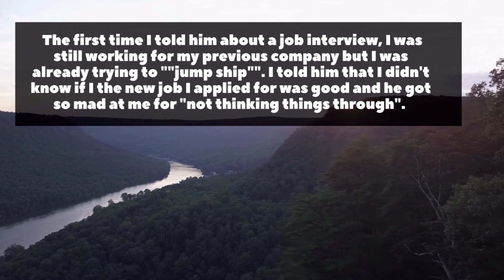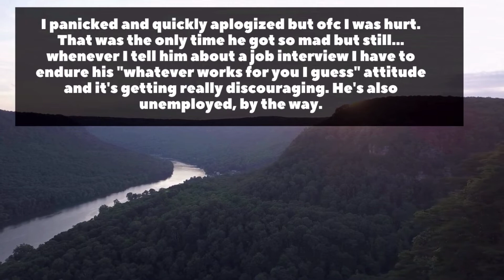My 22F boyfriend 24M is making my job hunting stressful-Reddit Stories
my boyfriend is annoyed by the fact I take multiple job interviews, and I have a video interview on the same day we'll be in another city. How should I act, knowing he will probably get mad?